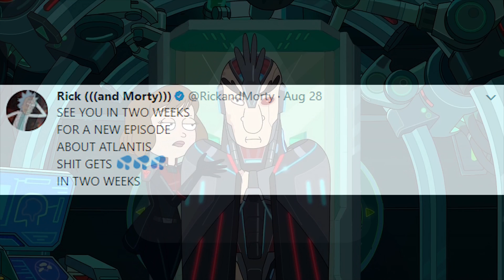Rick and Morty Season 3 Episode 7 Promo Breakdown and Rick's Wife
Rick and Morty Season 3 Episode 7 Promo and Rick's Wife Theory. Episode 7, Episode 1 Origin Of Rick and Phoenix Person Episode 10 Finale Theory